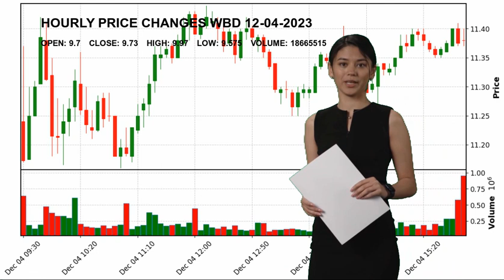Warner Bros. Discovery, Inc. WBD Stock Price Analysis Today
Warner Bros. Discovery, Inc.   WBD Today.
December 04 Warner Bros. Discovery, Inc.   Hourly Price Changes of Warner Bros. Discovery, Inc., which closed yesterday at $9.73 and started the day at $9.7.
Warner Bros. Discovery, Inc. reached maximum $9.97 today. And the lowest stock price was $9.575 .
Entertainment Communication Services Mr. David M. Zaslav WBD Warner Bros. Discovery
 Inc. -  Warner Bros. Discovery
 Inc. NASDAG Stock Price WBD Price Warner Bros. Discovery
 Inc. -  Price WBD Stock Price Warner Bros. Discovery